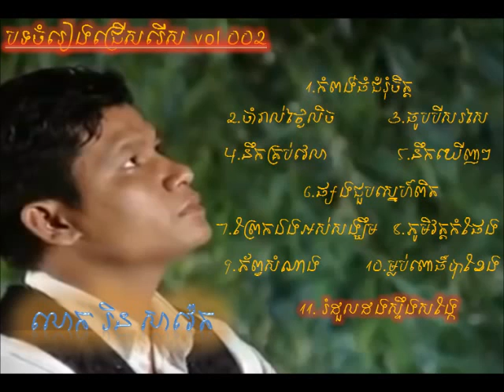ចំរៀងជ្រើសរើស រិន​ សាវ៉េត 002-លោកគ្រូ-Teacher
ចំរៀងជ្រើសរើស រិន​ សាវ៉េត 002
-លោកគ្រូ-Teacher